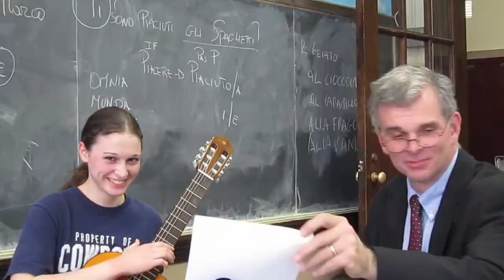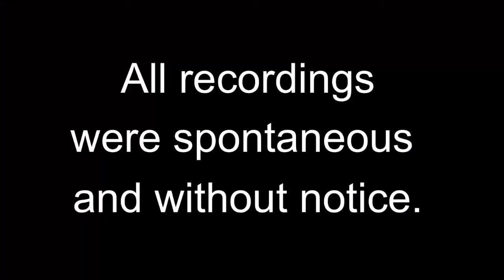Enticing Excerpts-Montfort Academy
This video features three brief musical excerpts which were recorded spontaneously during academic year 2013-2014 and capture the spirit of our school.

00:18 Hark the Herald Angels Sing
00:35 Fluet and Guitar Duet
01:56 Regina Coeli